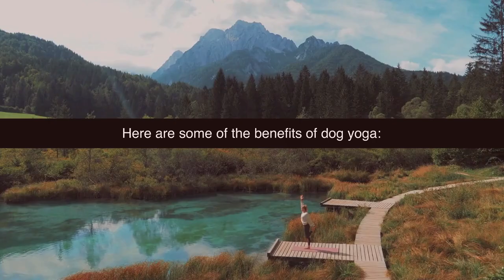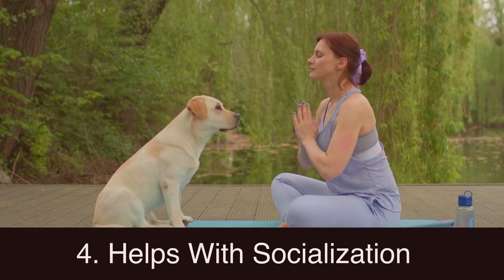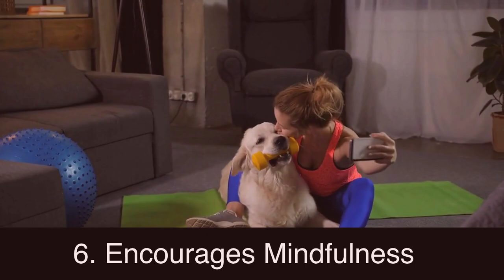The Benefits of Dog Yoga: Connecting with Your Pup Through Mindful Movement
Dog yoga, also known as "doga," is a form of yoga that involves practicing yoga with your dog. This unique practice combines traditional yoga poses and stretches with gentle massage and bonding exercises designed to connect you and your dog through mindful movement. Here are some of the benefits of dog yoga:
1. Promotes relaxation: The combination of yoga and the calming presence of your dog can create a relaxing atmosphere. The practice encourages both you and your dog to focus on the present moment, letting go of any stress or tension.
2. Builds a deeper bond: Practicing yoga with your dog can be a great way to deepen the bond between you and your furry friend. The practice involves physical touch, which can help to strengthen the connection you have with your dog.
3. Increases flexibility: Like traditional yoga, dog yoga involves stretching and bending the body. This can help to increase flexibility and range of motion for both you and your dog.
4. Helps with socialization: Dog yoga classes provide an opportunity for your dog to socialize with other dogs and humans. This can help to improve their social skills and reduce anxiety around new people or animals.
5. Improves overall health: Practicing yoga with your dog can provide a variety of health benefits for both you and your furry friend. It can help to reduce stress and anxiety, increase energy levels, and improve overall well-being.
6. Encourages mindfulness: The practice of dog yoga encourages mindfulness, or the practice of being present in the moment. This can help to improve your mental and emotional health, and also create a deeper sense of connection with your dog.
In summary, dog yoga is a unique and enjoyable way to connect with your dog through mindful movement. Whether you are looking to improve your flexibility, deepen your bond with your furry friend, or just enjoy a relaxing and fun activity together, doga can provide a variety of benefits for both you and your dog.